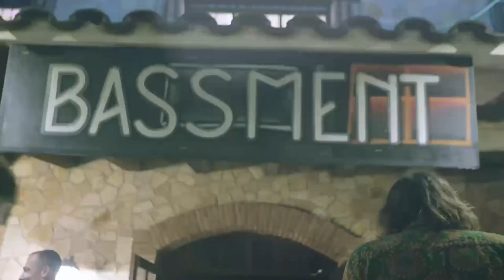Best Moments International Dub Gathering 2022 - Aftermovie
Special dedication to all the massive that made IDG 2k22 a wicked edition.
Getting ready for next year! see you inna di dance 🧡

Thanks to Germano de Sousa for the clip.